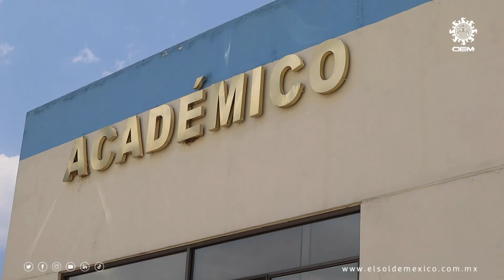Ser casco azul de la ONU es un reto total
Irene Sáenz nunca imaginó viajar hasta la República Centroafricana para sumarse a la Misión Multidimensional Integrada de las Naciones Unidas, como casco azul, para apoyar a los civiles atrapados en medio del conflicto armado que vive esa nación desde el año 2013.